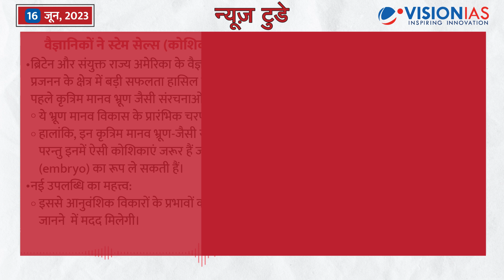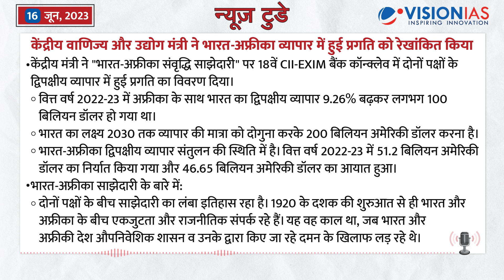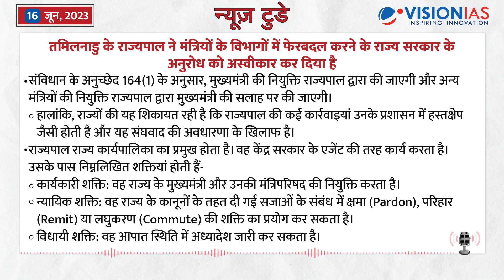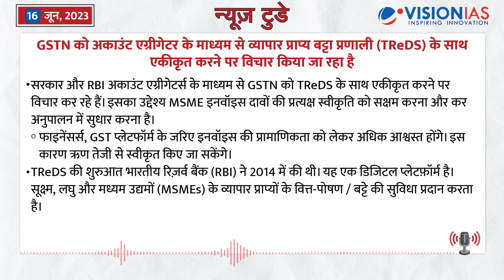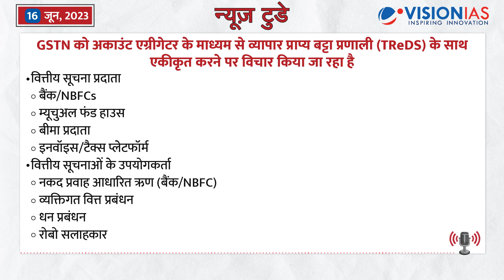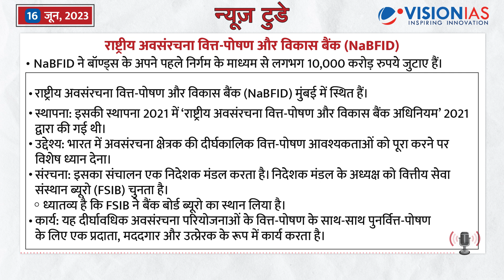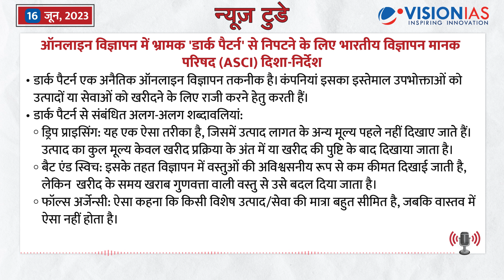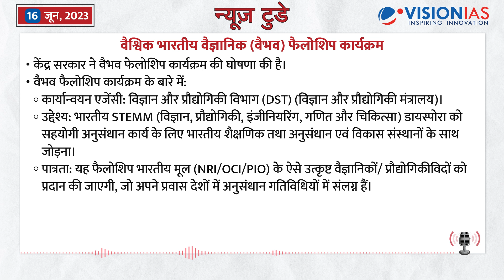न्यूज़ टुडे - डेली करंट अफेयर्स | 16 जून, 2023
न्यूज़ टुडे - डेली करंट अफेयर्स | 16 जून, 2023 की PDF फ़ाइल डाउनलोड करने के लिए पर जाएँ
00:19 संक्षिप्त विवरण

01:04 वैज्ञानिकों ने स्टेम सेल्स (कोशिकाएं)का उपयोग करके कृत्रिम भ्रूण विकसित किए हैं

03:10 केंद्रीय वाणिज्य और उद्योग मंत्री ने भारत-अफ्रीका व्यापार में हुई प्रगति को रेखांकित किया

05:10 तमिलनाडु के राज्यपाल ने मंत्रियों के विभागों में फेरबदल करने के राज्य सरकार के अनुरोध को अस्वीकार कर दिया है

06:49 G-20 के नीति-पत्र में EV बैटरियों में उपयोग किए जाने वाले खनिजों की पुनर्चक्रण क्षमता के लिए वैश्विक निधि का प्रस्ताव प्रस्तुत किया गया है

08:50 GSTN को अकाउंट एग्रीगेटर के माध्यम से व्यापार प्राप्य बट्टा प्रणाली (TReDS) के साथ एकीकृत करने पर विचार किया जा रहा है

11:12 विश्व बैंक की रिपोर्ट के अनुसार सब्सिडी जलवायु परिवर्तन से लड़ने में मदद नहीं करती है

12:59 अन्य सुर्ख़ियां
-जस्टिस क्लॉक्स
-प्रतिस्पर्धा अधिनियम
-समुद्री खाद्य का निर्यात
-राष्ट्रीय अवसंरचना वित्त-पोषण और विकास बैंक (NaBFID)
-ओपन मार्केट सेल स्कीम (OMSS
-नेशनल टाइम रिलीज स्टडी (NTRS), 2023 रिपोर्ट
-ऑनलाइन विज्ञापन में भ्रामक 'डार्क पैटर्न'से निपटने के लिए भारतीय विज्ञापन मानक परिषद (ASCI) दिशा-निर्देश
-आयुष्मान भारत स्वास्थ्य खाता पहचान (ABHA-ID)
-पोक्कली चावल
-MQ 9 रीपर ड्रोन
-वैश्विक भारतीय वैज्ञानिक (वैभव) फैलोशिप कार्यक्रम